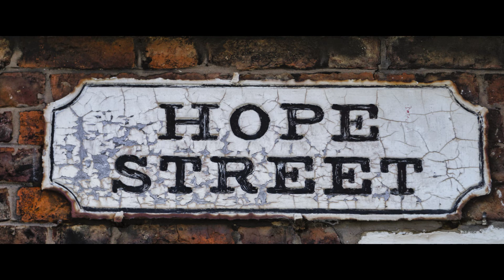This is why you should ‘look up’ in Liverpool